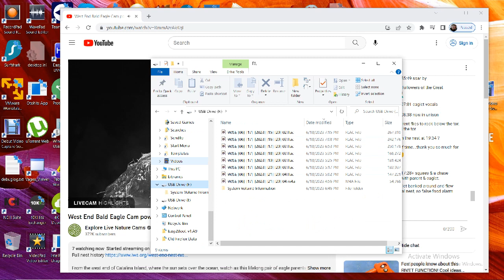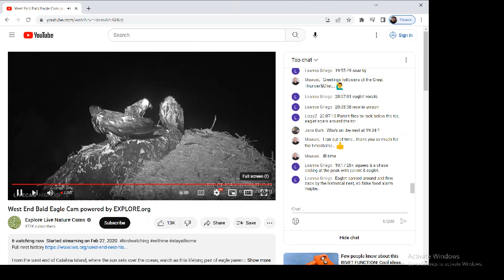West End Bald Eagles 07/04/2023 22:18